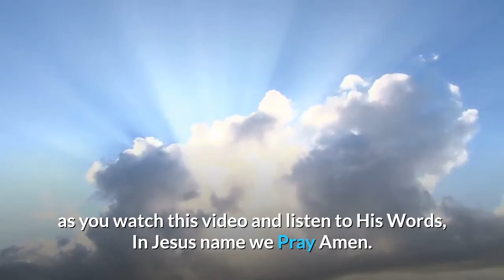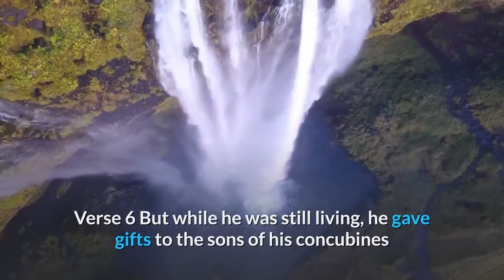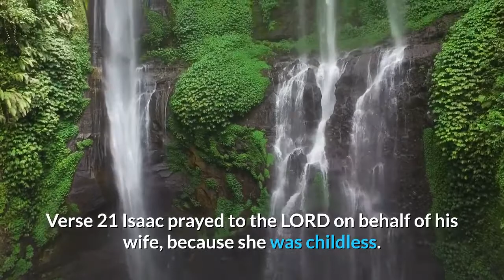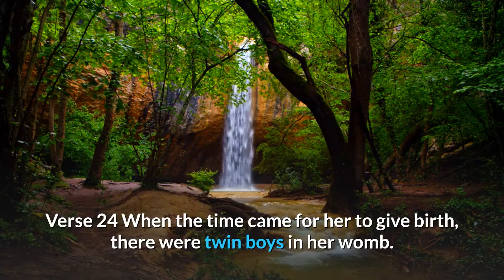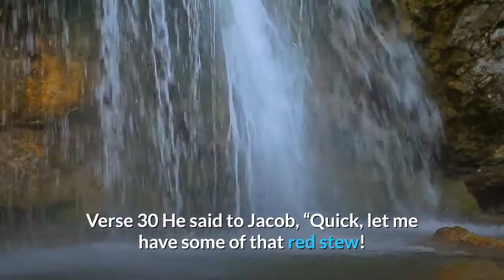Genesis Chapter 25 The Death of Abraham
Can You Answer These Questions?